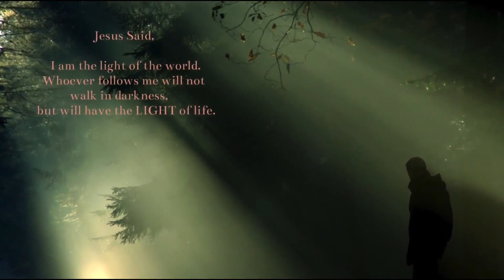日落日出雾林牧场风景如画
自己看，什么叫仙境？